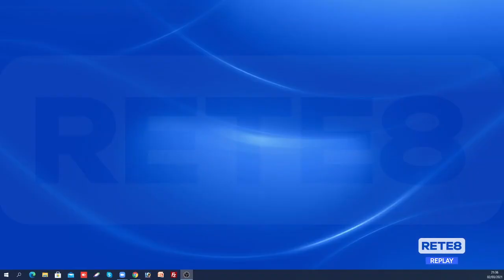Cittadella - Pescara 0-1, Grassadonia esulta: “C’è lo spirito giusto per centrare l’obiettivo”